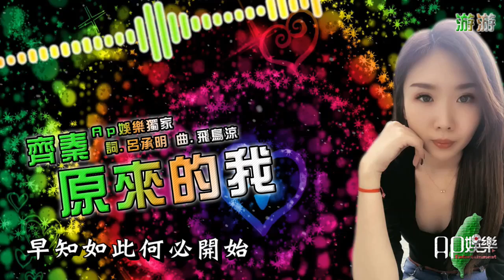齊秦 - 原來的我 【DJ Remix 勁爆嗨曲 🎧】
⚡ 校園活動.廟會活動.私人派對.國內外活動邀約安排🎬
🔥 客製化個人專屬歡迎詢問~👍👍👍